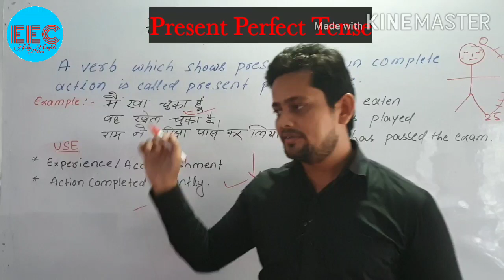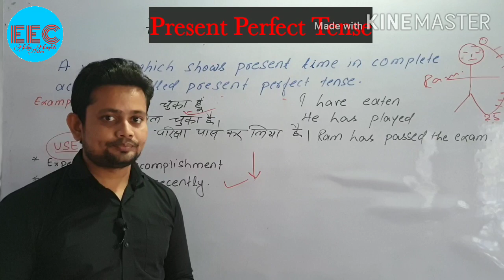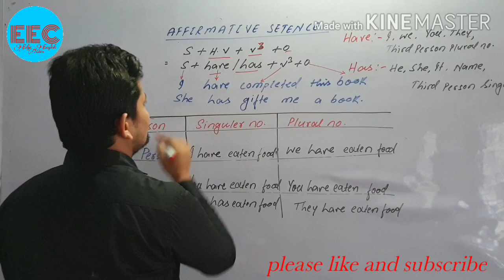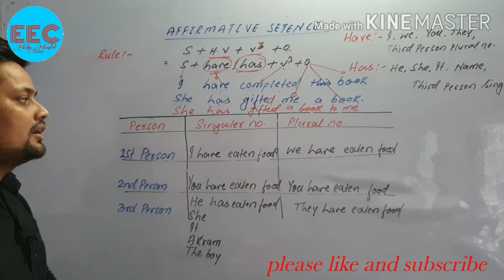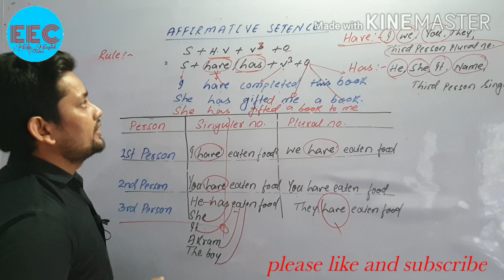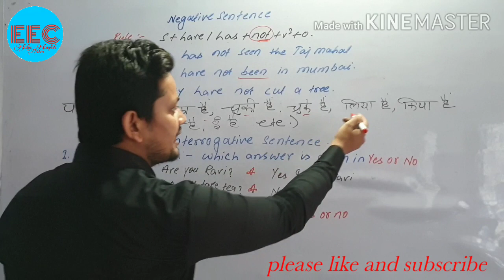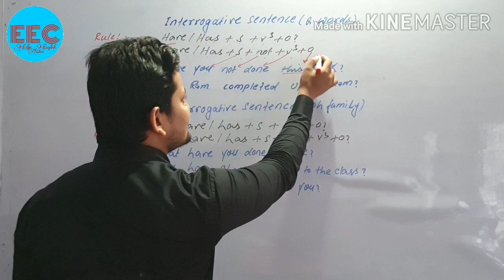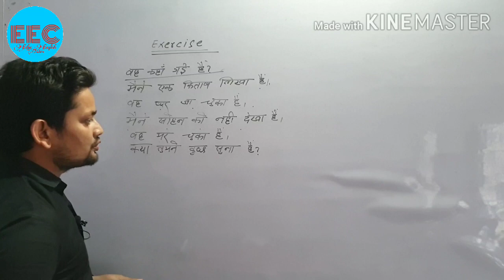Present Perfect Tense| S+have/has+V3+O |rules and examples.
Hey guys how are you doing? I hope you are are doing fantastic in these days to your destiny. we have so many free times to add a good habit and to remove a bad habit . It is tragically fact that we are facing pandemic crises nowadays but we cant do anything marely isolate to ourselves .
  Guys as we know that english is international language nowadays and without english we are nothing in this modern age. when we know english very fluently and speak very confidently we known as a educated person and respected every where.So because of this I started a series of english grammar and firstly I chose to make a series of tense. This is my third  video today and Im committed to make more and more videos . in this video you will learn third  of present tense  which is called   present perfect tense  . I have cleared all types of sentences just like affirmative sentence negative sentence interrogative sentence question word interrogative sentence wh words. Likewise Interrogative negative sentence question word and wh word. how to learn english grammar at home.
guys this video is all about present perfect tense which we use to show a work has completed successfully in present time. this tense is also used to show past work in present time. means if we have to show  our past  activity in present tome as I have seen the taj mahal. but we cant use past time in presenting past activity.
the rule of this tense would be s+have/has+v3+o as affirmative sentense
as negative setense we use s+have/has+not+v3+o
The present perfect is formed using has/have + past participle. Questions are indicated by inverting the subject and has/have. Negatives are made with not.

Statement: You have seen that movie many times.
Question: Have you seen that movie many times?
Negative: You have not seen that movie many times.
examples

 I have seen that movie twenty times.
I think I have met him once before.
There have been many earthquakes in California.
People have traveled to the Moon.
People have not traveled to Mars.
Have you read the book yet?
Nobody has ever climbed that mountain.
A: Has there ever been a war in the United States?
B: Yes, there has been a war in the United States.
I have been to France.
This sentence means that you have had the experience of being in France. Maybe you have been there once, or several times.
I have been to France three times.
You can add the number of times at the end of the sentence.
I have never been to France.
This sentence means that you have not had the experience of going to France.
I think I have seen that movie before.
He has never traveled by train.
Joan has studied two foreign languages.
A: Have you ever met him?
B: No, I have not met him.
James has not finished his homework yet.
Susan hasn't mastered Japanese, but she can communicate.
Bill has still not arrived.
The rain hasn't stopped.
TOPIC 5 Multiple Actions at Different Times
We also use the present perfect to talk about several different actions which have occurred in the past at different times. Present perfect suggests the process is not complete and more actions are possible.

Examples:

The army has attacked that city five times.
I have had four quizzes and five tests so far this semester.
We have had many major problems while working on this project.
She has talked to several specialists about her problem, but nobody knows why she is sick.
Time Expressions with Present Perfect
When we use the present perfect it means that something has happened at some point in our lives before now. Remember, the exact time the action happened is not important.

present perfect no limitation

Sometimes, we want to limit the time we are looking in for an experience. We can do this with expressions such as: in the last week, in the last year, this week, this month, so far, up to now, etc.

present perfect time limitation

Examples:

Have you been to Mexico in the last year?
I have seen that movie six times in the last month.
They have had three tests in the last week.
She graduated from university less than three years ago. She has worked for three different companies so far.
My car has broken down three times this week.
NOTICE
"Last year" and "in the last year" are very different in meaning. "Last year" means the year before now, and it is considered a specific time which requires simple past. "In the last year" means from 365 days ago until now. It is not considered a specific time, so it requires present perfect.

Examples:

I went to Mexico last year.
I went to Mexico in the calendar year before this one.
I have been to Mexico in the last year.
I have been to Mexico at least once at some point between 365 days ago and now.
USE 2 Duration From the Past Until Now (Non-Continuous Verbs)
present perfect duration

With non-continuous verbs and non-continuous uses of mixed verbs, we use the present perfect to show that something started in the past and has continued up until now. "For five minute